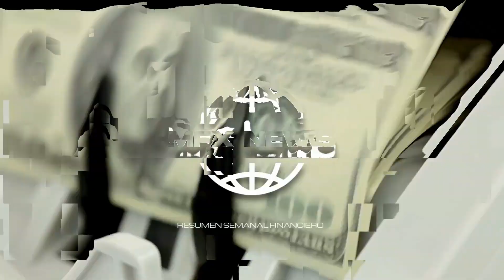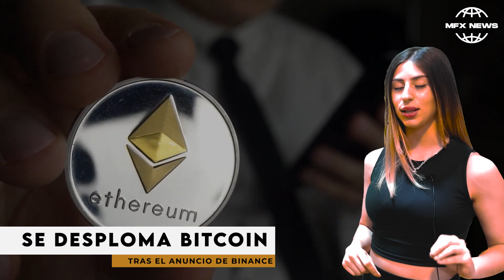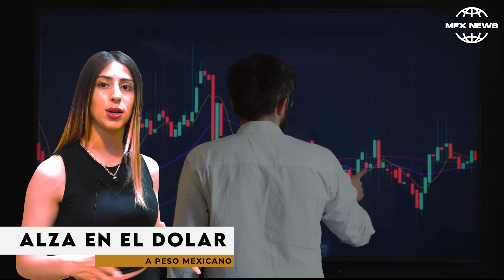MFX NEWS #5 - EUFORIA en WALL STREET, ¿FRENÓ la RECESIÓN?- CRIPTOS se DESPLOMAN - DESPIDOS MASIVOS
📌Si requieres ayuda escríbenos un WhatsApp😊

MFX NEWS - Noticiero resumen semanal

Entérate de las noticias y eventos financieros y económicos más trascendentales de la semana con Agustina Ruiz.